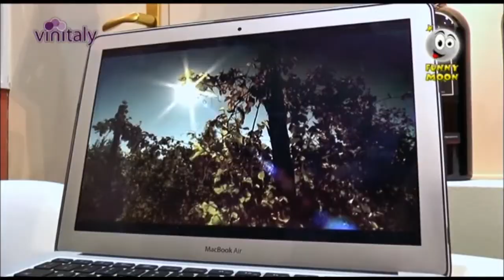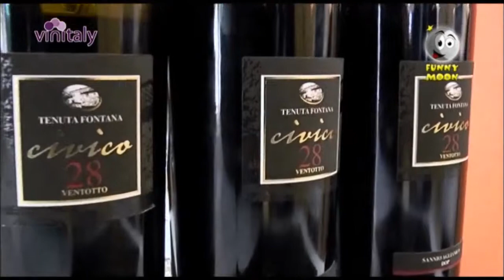Intervista a Mariapina Fontana a Vinitaly 2016